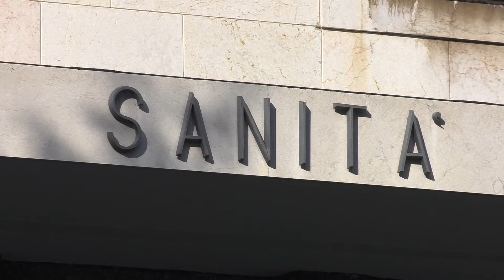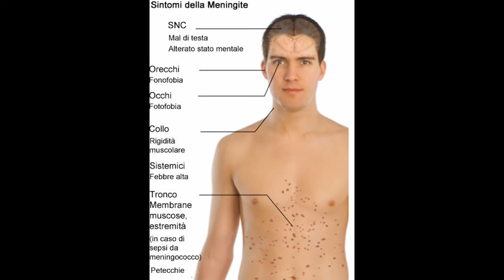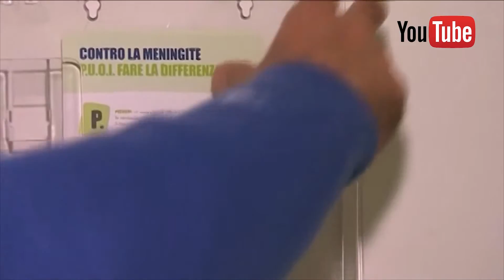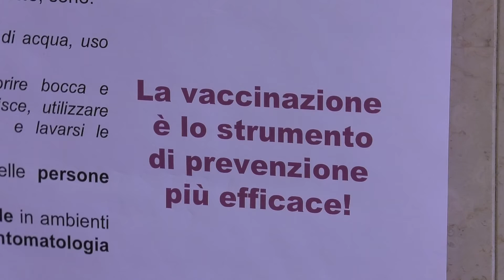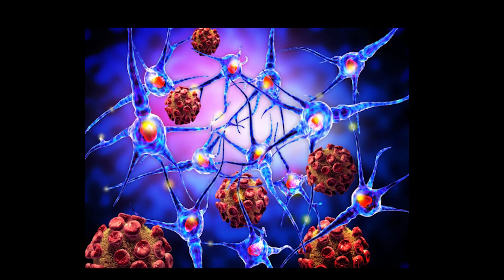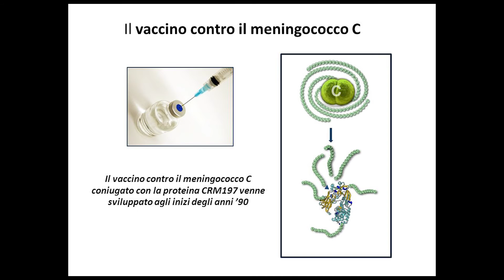Vaccinazioni e domande sulla meningite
Vaccinarsi sì o vaccinarsi no? Il consiglio è di ricorrere alle vaccinazioni per tutelare in particolare la salute dei figli, specie se si parla di meningite. L’argomento è trattato nello speciale di Telepace con l’intervista alla dottoressa Chiara Postiglione, Specialista in Malattie Infettive dell’Aussl 9 Scaligera.